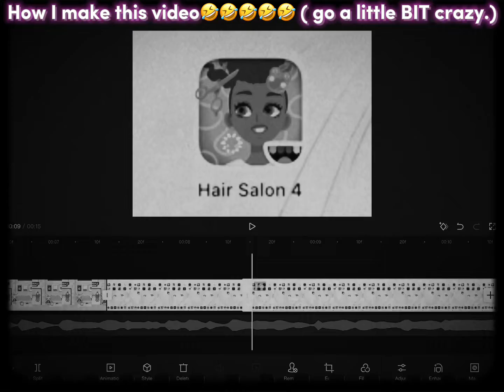My outfits in different games! ( watch till the end)